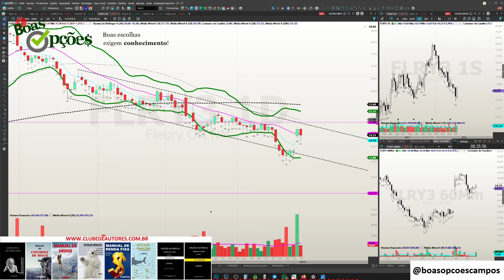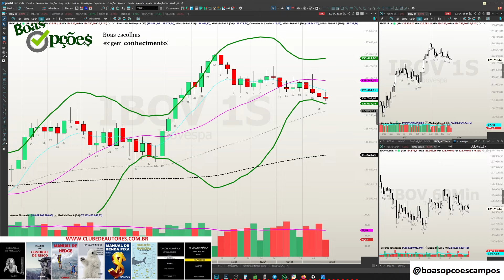TRADERS COM MEDO PELOS PRÓXIMOS MESES NA BOLSA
No PACOTÃO de cursos temos os abaixo todos juntos

Sou autor dos livros:

1 - “OPÇÕES NA PRÁTICA - APRENDA DO ZERO: VOLUME 1 (TENDÊNCIA)” que conta com prefácio do Stormer, que considerou este livro o melhor livro em português sobre Opções e entre os 5 melhores que já leu

2 - "OPÇÕES NA PRÁTICA - APRENDA DO ZERO: VOLUME 2 (VOLATILIDADE)" com prefácio do talentoso analista de mercado André Kaplan

3 - MANUAL DE CONTROLE DE RISCO : SAIBA COMO GERIR SEU PATRIMÔNIO, REAPLICAR O DINHEIRO QUE GANHAR, EVITAR A FALÊNCIA, OTIMIZAR SUA CARTEIRA DE AÇÕES, ESCOLHER ALVOS E STOPS NO DAYTRADE

4 - SABEDORIA DE MERCADO! : Ensino tudo que aprendi ao longo de mais de 15 anos como Trader.